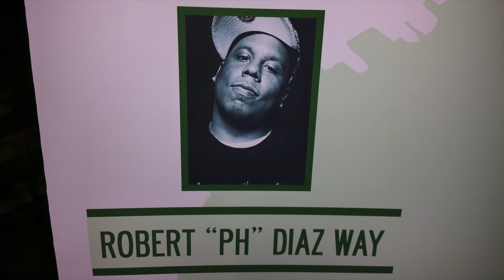Mayor De Blasio: Robert "PH" Diaz Way - Park Slope Street Naming at City Hall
Mayor De Blasio announcing the street name "Robert "PH" Diaz will be added to the corner of DeGraw & 5th Avenue in Brooklyn.

Laurie Cumbo speaks on all the people being honored with Street Conamings, saying that it is "part of the healing process" and that this will "immortalize" them and is "changing the face of New York History".

Shawntay Ocasio thanks the Mayor, CB6, Council Member Brad Landers. Claudia Imperiale thanks them and Craig Hammerman, says that "Rob aka Pumpkinhead will forever be recognized and remembered in the city that he loved, in the neighborhood that made him who he was - Park Slope. we love you Rob and you deserve this."

After the video footage is a slide show of family and friends at the event, especially the kids, including the newest edition to the family, Robbie.

The unveiling of the new street sign will take place at 11am, on Saturday April 23rd, 2016, on the corner of 5th Ave & DeGraw (aka "Robert 'PH' Diaz Way), followed by a special celebration brunch/lunch party at Littlefield from 12 - 5pm.

Music: King Latifah off the album Know the Ledge (c. MCMI Records)

ripPH Twitter & Instagram: @MCMIreport

Facebook.com/MCMIreportcom